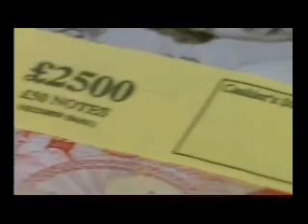Dragons Den Dragons Miss a great product - I